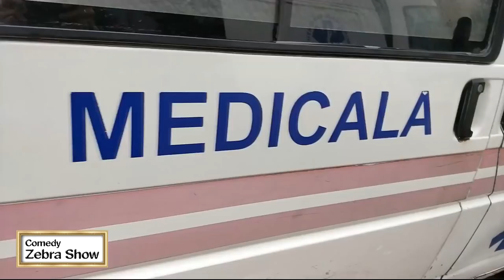Comedy Zebra Show - Sezonul nunților, oficial deschis.